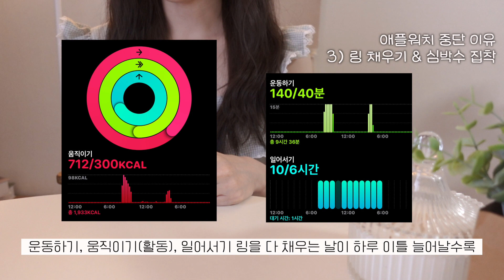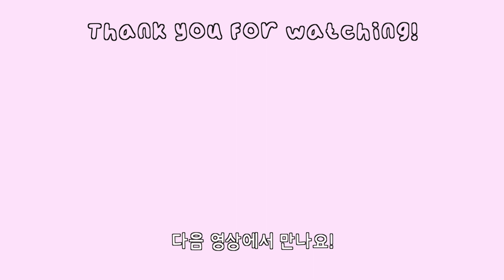sub) 애플워치 강박, 단점, 부작용❓ | 불안, 강박, 완벽주의 성향이 있는 분들에게 ••• | 애플워치 후기, 장단점 | 다이어트,링채우기,운동중독,진동알림 🤯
안녕하세요! 히느입니다 😊
오늘은 제가 최근 2년동안 사용해왔던 애플워치를 사용 중단한 이유, 그리고 그 이후의 놀라운 변화들에 대해 말씀드리려고 영상을 가져왔어요!
애플워치의 기능(특히 링 채우기, 운동기능, 심박수)에 집착하게 되면서 하루 하루가 버겁고 힘들었는데,
유튜브나 포털사이트에 ‘애플워치 단점’이라고 쳐도 거의 ‘장점’에 대해서만 적혀있더라구요..! 😖

그래서 오늘은 제가 솔직하게 느낀 ‘애플워치를 과하게 쓰면 오는 부작용’..! 에 대해서 이야기 해봤어요.
당연히 저보다 더 현명하게, 건강하게 애플워치와 스마트워치를 유용하게 사용하시는 분들이 많을거에요! 🥰
다만, 혹시 저와 같이 조금 압박감과 불안을 느끼시는 분들이 있다면 이번 영상이 조금이라도 도움이 되었으면 좋겠어요~😊

감사합니다!

⏱ TIME LINE
00:00 START
00:54 1)애플워치 사용 계기와 사용기간
01:53 2)애플워치 사용 중단한 세 가지 이유
05:41 3)애플워치 탈출 후 변화들